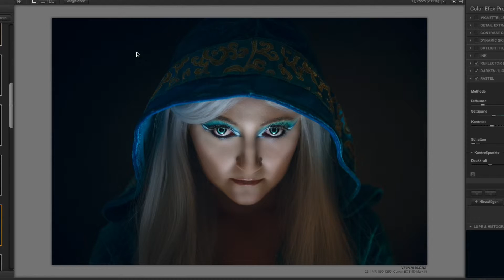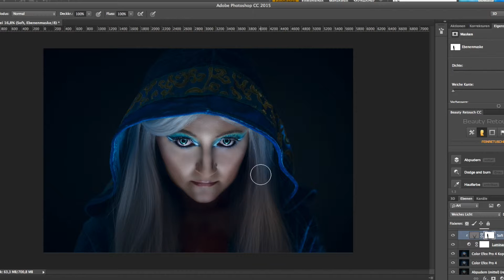Speedretusche 6 - Foto Daylight